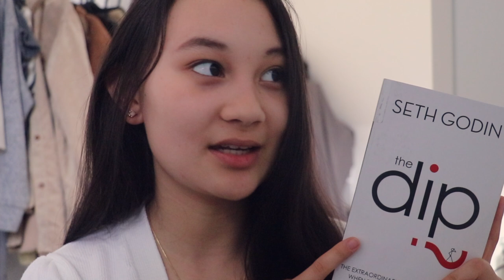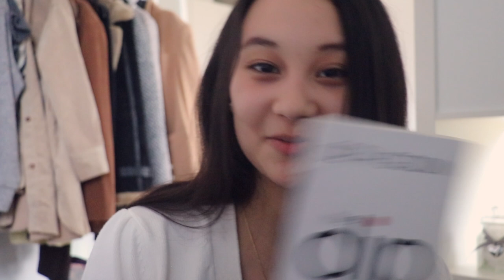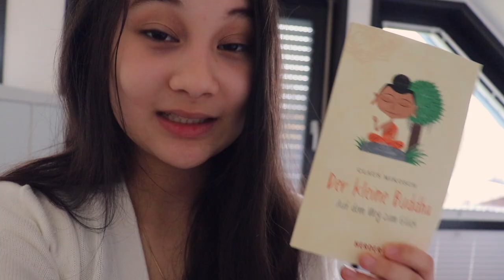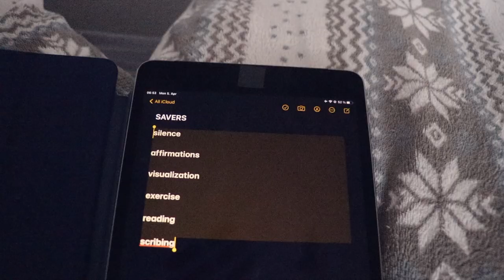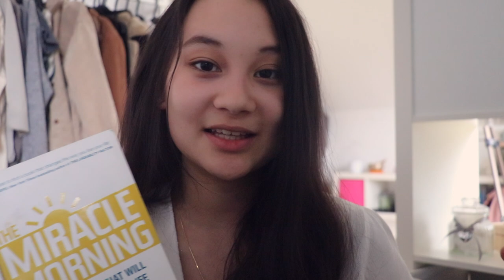5 BÜCHER, DIE MEIN LEBEN VERÄNDERT HABEN | Buchempfehlungen 2021 | Lara Emily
Buchempfehlungen!❤️ Herzlich Willkommen auf BookTube! Heute teile ich mal wieder einige meiner Lieblingsbücher mit euch bzw. Bücher, die mein Leben verändert haben und ich euch empfehlen würde, sie ebenfalls zu lesen.

Ich zeige euch das Buch und teile dann, was ich daraus gelernt habe, denn die meisten Bücher fallen in die Kategorie Persönlichkeitsentwicklung und man kann viel durch sie lernen🙈

Der kleine Buddha: *

Digitaler Minimalismus (Deutsch): *
Digital Minimalism (Englisch): *

Miracle Morning (Englisch): *
Miracle Morning (Deutsch): *

0:00 Intro
0:40 Buch 1
3:00 Buch 2
5:06 Buch 3
6:40 Buch 4
8:06 Buch 5

PODCAST: Gut Genug - Lara Emily